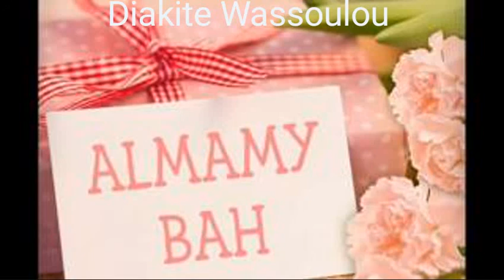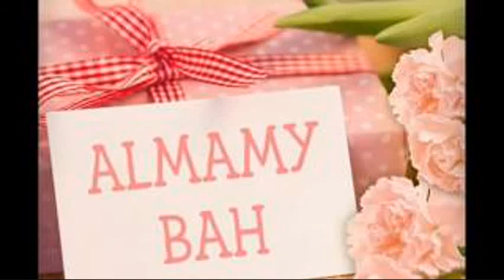Almamy Bah V 1 Karounga Diawarra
Almamy Bah Sur Karounga Diawarra